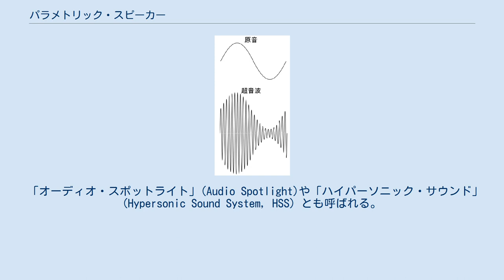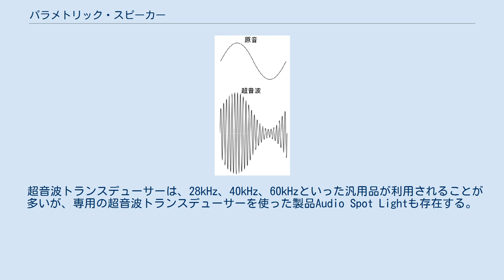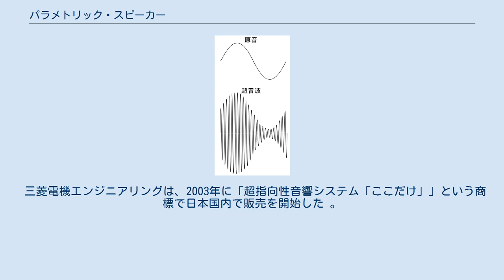パラメトリック・スピーカー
パラメトリック・スピーカーの波形 上の原音に超音波の変調をかけたものが下。
包絡線がそのまま原音となる。
 パラメトリック・スピーカーは、超音波を使うことで鋭い指向性を持たせることができる音響システムである。
特定の狭い範囲にいる人に選択的に音を流すことができるため、様々な応用が期待される。
 「オーディオ・スポットライト」(Audio Spotlight)や「ハイパーソニック・サウンド」(Hypersonic Sound System, HSS）とも呼ばれる。
 パラメトリック・スピーカーには、大きく分けて２つのタイプが存在する。
ひとつは、2つの超音波の周波数のずれを用いた方法で、一定の周波数を持つ超音波と周波数変調(FM)をかけた超音波を同時に発生させて、超音波の交差する空間に可聴域の音を再生する方法である。
2つの超音波の周波数差のうなりを聞くことができる。
 もうひとつの方法は、超音波に振幅変調(AM)、DSB変調、SSB変調などをかける方法である。
約110dbを超える強力な音圧で変調された超音波を発生させると、空気中を超音波が伝播する際の「非線形特性」により、可聴音が出現する。
「非線形特性」で生じた可聴音は、ひずみが多いのが特徴である。
そのため、製品化されたパラメトリック・スピーカーでは、ひずみを軽減するためにDSPによる信号処理を行っているものがある。
 「非線形特性」とは、空気分子が圧縮されるときよりも、圧縮が元に戻るときのほうが時間がかかることが原因となっている。
超音波に限らず、空気中を伝播する振動は、空気分子集団の濃淡が伝播することに起因する。
音圧が高く、周波数が高い場合、圧縮されて戻りきらない空気分子に、後から来た空気分子が衝突すると衝撃波が生じて、可聴音となる。
振動の周波数が高くなると空気の粘性により「非線形特性」は顕著になる傾向がある。
 一般的な超音波スピーカー＝トランスデューサーは、単体では約60～70度の指向性しか持たないが、トランスデューサーを平面に複数個並べ、パラメトリック・アレイを構成すると、指向性が非常に鋭くなる。
超音波の直進性と、複数個並べるパラメトリック効果により、パラメトリックスピーカーは、超指向性と耳元から音が聞こえてくるという特性を持つ。
 超音波トランスデューサーは、28kHz、40kHz、60kHzといった汎用品が利用されることが多いが、専用の超音波トランスデューサーを使った製品Audio Spot Lightも存在する。
 超音波トランスデューサーを複数個ならべたユニットを一般的には、パラメトリック・スピーカーと呼んでいる。
パラメトリック・スピーカーからは数度の角度で超音波が発生され、その後もほぼ一直線に進む。
周囲への音の広がりが極めて少ない。
壁で反射させられるため、さらに新たな効果も期待される。
 特定の狭い範囲にいる人に選択的に音を流すことができるため、アミューズメント施設などに利用されている。
今後価格が下がれば、美術館や水族館、博物館への導入や交通案内などでの利用が期待される。
 日本では京都の「清水寺」入口の入場案内に使用されているのが有名である。
 害獣忌避装置として農作物への被害を低減するために開発が進められる。
 車や飛行機で、それぞれの座席でイヤホン等を利用せずに、別々の音楽鑑賞を可能にするための開発が進められている。
 軍事での利用はすでに行われている（音響兵器を参照）。
 最初のパラメトリック・スピーカーは1970年の大阪万博において松下館で披露された。
 製品としては1998年に「Audio Spotlight（オーディオ・スポットライト）」という商標で登場した。
 三菱電機エンジニアリングは、2003年に「超指向性音響システム「ここだけ」」という商標で日本国内で販売を開始した 。